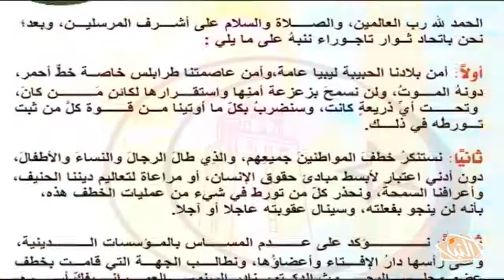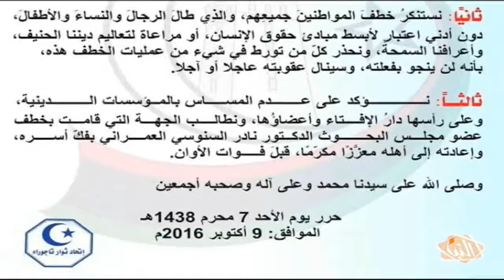موجز أخبار الـ 15:00 ليوم الإثنين 10-10-2016